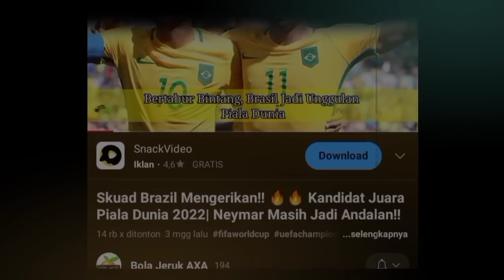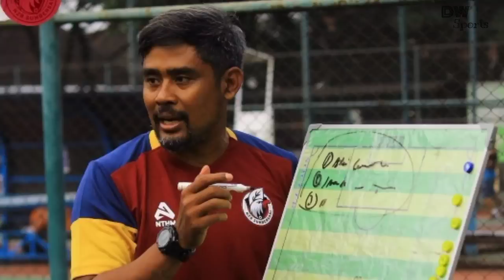Kabar Persik 💜 Pemain Baru! Divaldo Alves Promosikan Dua Pemain Lokal Asli Kediri Dari Tim U-18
Persik Tambah 2 Pemain Muda Lokal Asli Kediri
Pemain Baru Persik Kediri
Transfer Pemain Persik Kediri
Jadwal Persik Kediri